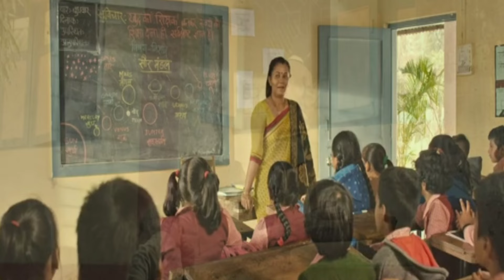guthlee ladoo full movie explain | Hindi movie explain | गुठली लड्डू स्टोरी | guthlee laddoo movie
ghutlee laddoo emotional story | Hindi movie explain | गुठली लड्डू स्टोरी | guthlee movie explain |new movie explain |
ghutli laddu story | guthee laddoo movie explain in hindi | Guth lee laddoo hindi movie | emotional Herat toching movie |

music used - cavin McLeod peaceful piano